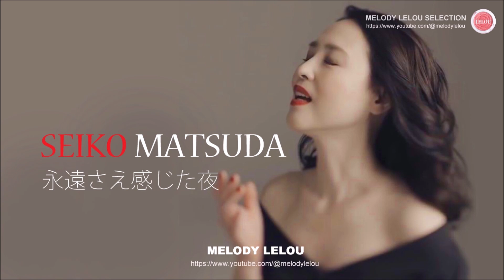松田聖子 - 永遠さえ感じた夜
永遠さえ感じた夜
作詞：Seiko Matsuda
作曲：鳥山雄司
63th シングル　2005年